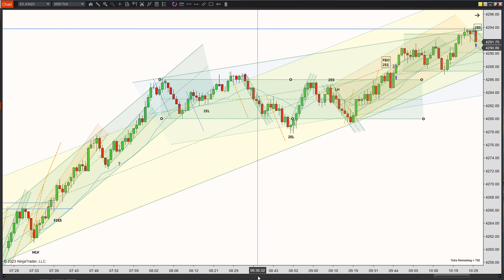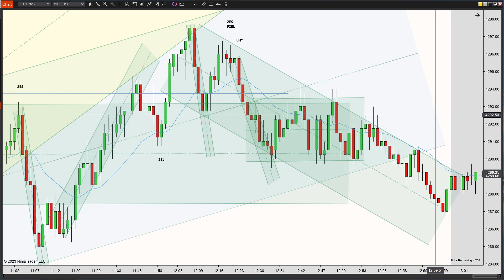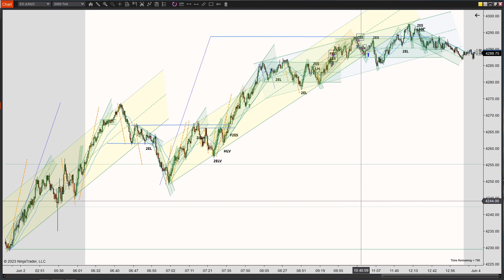Price Action Trading, (NinjaTrader 8, 6/2/23), ES, 3L - Two Leg Rally (I nerfed two trades)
Prices rallied today in two large legs that were measured. I took three trades and lost on all three trades. The first trade I thought was a setup, but in hindsight it was probably a bit too congested. The second trade was a good setup, but I entered LONG when I meant to SHORT and on top of that I did not immediately flatten the trade and decided to just hope I would be able to get out B/E. This is always foolish. I definitely should not have committed to the trade when I already believed prices were coming down and I should've just scratched the trade with a loss for clicking the wrong button. The third trade was emotional, FOMO, no reason, no setup. This was likely frustration about trade 2. After the loss on the third trade I decided to not take anymore trades and switch to the simulated account since I didn't trust myself to swing for the fences or push the profit target to unreasonable limits.

Trading hours 6:30AM-1PM (PST)
OPEN - 4255.25
HIGH - 4297.75
LOW - 4249.25
CLOSE - 4288.00
Volume 1,880,672 (total)

Potential market moving news - Average Hourly Earnings, Non-Farm Employment Change, Unemployment Rate (5:30AM PST)

Points of interest - Time in Pacific Standard (time stamp in video)
6:52AM (5:17) 2EL, good signal bar, moved from the other side of the channel, below the EMA, not sure if there was an overshoot on the other side of the channel.
7:15AM (7:40) 2ELH, hidden, good signal bar, close to the highs, too far from EMA, close to the high of the channel.
7:25AM (9:08) 2ELV, visual 2EL, measured move was made, strong engulfing candle over signal bar, but below EMA no other KEP. Skip
7:39AM (10:29) F2ES, formed above EMA, did not tick one above to confirm failure, setup formed quickly and was also top of TR.
8:17AM (13:35) Possible Trade 2EL, tempting trade, but too congested, signal bar is red, but above EMA, just broke out of the ascending trendline with a potential close outside so could try and push to test the high, but unsure if it could make another leg down to complete the measured move. Not sure what I’m seeing so skipping.
8:51AM (15:03) 2EL, good signal bar, below EMA but enough room to EMA, just short of a clean measured move, potentially a FBO, but want more confirmation of this TR.
9:08AM (16:01) 2ES, not good signal bar, close above EMA, countertrend. Look for a LH confirmation.
9:11AM (16:41) LH, confirmation, close just below EMA, signal bar is too neutral and trip test at the same low for the last two previous candles.
9:44AM (17:30) Trade 1 (R) 2ES & FBO, signal bar isn’t good, but strong push down and potential FBO of the TR. Hindsight – taking a 2ES above the EMA is risky as the EMA has proven to hold previously. Prices were too congested. Should’ve skipped.
10:31AM (20:33) Trade 2 (R) 2ES, good signal bar, completed the measured move, micro double top, enough room to EMA. Made a mistake and went LONG with buy order when I intended to go short. Hindsight – I decided to see if the trade would play out, but I should’ve just exited immediately since this was an unintentional trade and hoping against my initial intention and chart read was foolish.
10:43AM (22:10) Trade 3 (R) No reason trade, chasing momentum, no setup, close below EMA, feeling frustrated over previous trade.
11:03AM (25:05) 2ES, above EMA, potential FBO of TR, strong trigger bar close below EMA, may have enough momentum to reach others side of the TR.
11:57AM (25:35) Possible Trade 2EL, good signal bar, break of the trendline and made one push up with possible second push up. EMA holding, enough room back to the top where measured move was tested twice already and prices pushed over.
12:20PM (26:22) 2ES & F2EL, a bit congested with the doji/neutral candles, above the EMA, countertrend trade. Look for a confirmation LH.
12:23PM (26:56) LH, confirmation of the 2ES, close below EMA, could potentially be a move back below EMA and into TR, stopped at the midline of the larger ascending channel.

This video is mainly for my own learning process and to improve my trading. I decided to make it public incase it can help anyone else. 2000tick, NinjaTrader 8.

If you've made it all the way down here in the video description - I'm currently trading futures with Apex Trader Funding to get easy access to the NinjaTrader Platform as well as not risk my own capital.